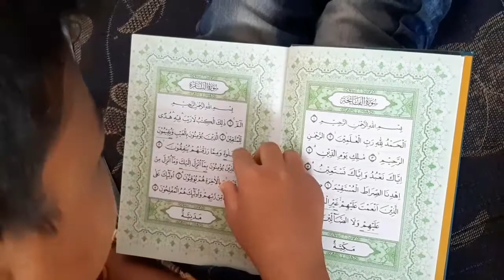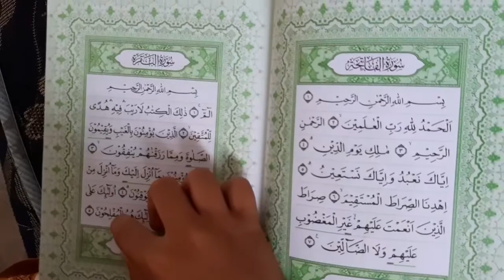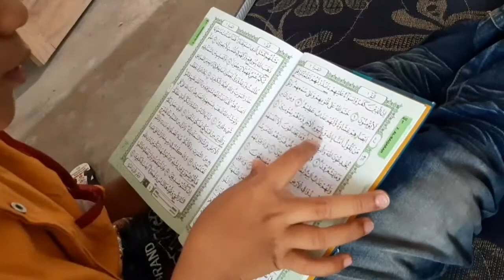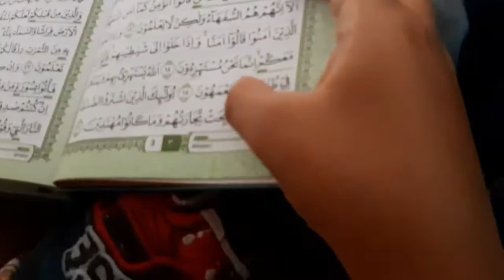UNBOXING AL-QURAN BARU || sharian muter2 keliling madiun ga peneran,alhmdulillah akhirnya ada yg pas